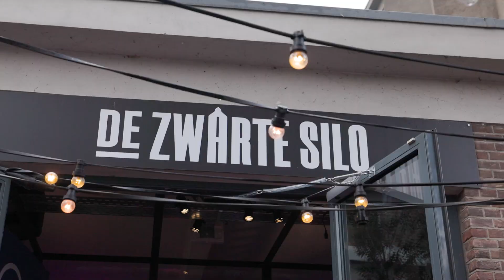Provincie Overijssel ondertekening Woondeal kort